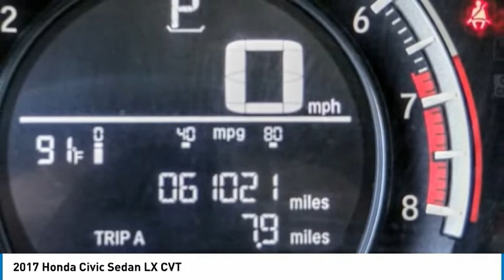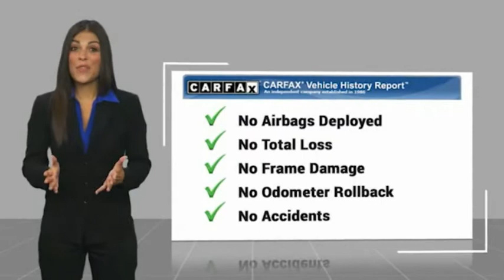2017 Honda Civic Sedan North Hollywood,Los Angeles,San Fernando Valley,Glendale,Burbank B29538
2017 Honda Civic Sedan LX CVT

5500 Lankershim Blvd.

SUNRISE FORD NORTH HOLLYWOOD, PROUDLY SERVING NORTH HOLLYWOOD, LOS ANGELES, SAN FERNANDO VALLEY, GLENDALE, BURBANK, AND SURROUNDING CALIFORNIA LOCATIONS THIS GRAY 2017 Honda CIVIC SEDAN IS EQUIPPED WITH A Engine: 2.0L I-4 DOHC 16-Valve i-VTEC, AUTOMATIC TRANSMISSION, AND RECEIVES AN ESTIMATED 31 City/40 Hwy MPG. NORTH HOLLYWOOD CALIFORNIA 91601. We offer a huge selection of new and used cars, top notch customer service and affordable prices. With so much to offer it's no wonder so many Southern California residents have relied on Sunrise Ford North Hollywood for years. Cloth. Gray 2017 Honda Civic LX FWD CVT 2.0L I4 DOHC 16V i-VTEC 31/40 City/Highway MPG Awards: * 2017 IIHS Top Safety Pick (When equipped with Honda Sensing) * 2017 KBB.com Brand Image Awards * 2017 KBB.com 10 Most Awarded Brands Kelley Blue Book Brand Image Awards are based on the Brand Watch(tm) study from Kelley Blue Book Market Intelligence. Award calculated among non-luxury shoppers. Kelley Blue Book is a registered trademark of Kelley Blue Book Co., Inc.